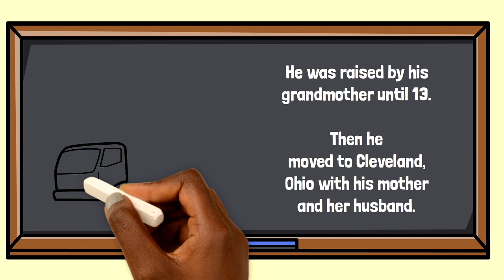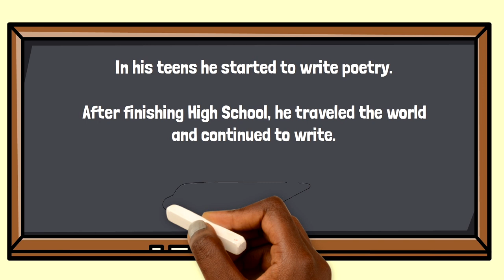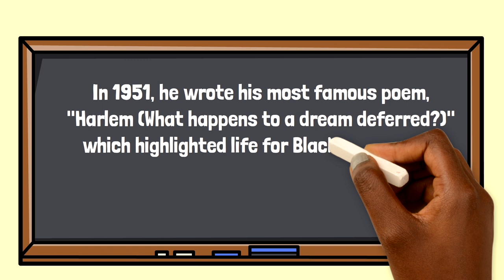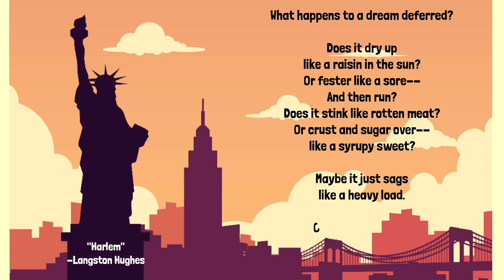Langston Hughes for Kids | History for Kids | Seed of Melanin Kids!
Join us for Seed of Melanin School 🏫 as we learn about Langston Hughes.

Langston Hughes is known as the Leader of the Harlem Renaissance. He spent his life creating timeless poetry like "The Weary Blues" and "Harlem" highlighting the life of Black Americans. Hughes was a poet, social activist, novelist, writer, and playwright.

Cultivating Fun Through Growth! 🌱